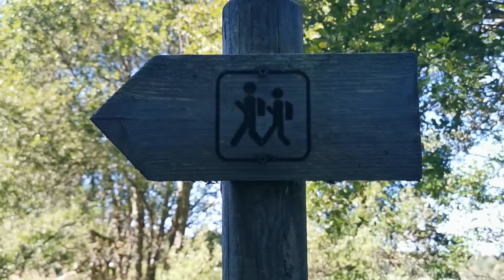The not so amazing waterdrips with a legend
Theodors travels motovlog. Spotted a place that was supposed to be waterfall. It did not quite live up to the expectation, on that front. However I did learn an interesting legend.